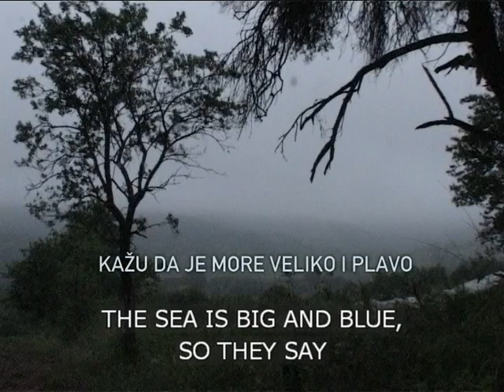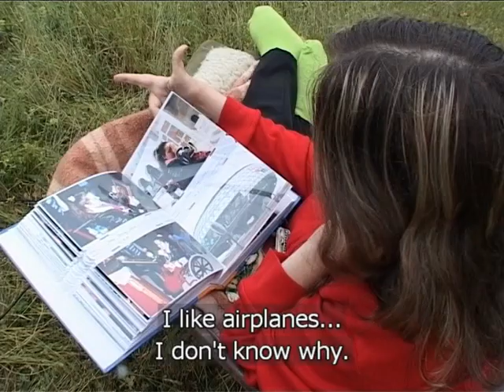Kazu da je more veliko i plavo; The sea is big and blue, so they say